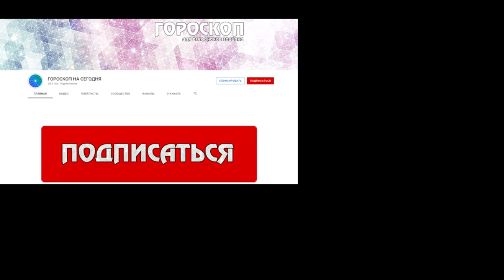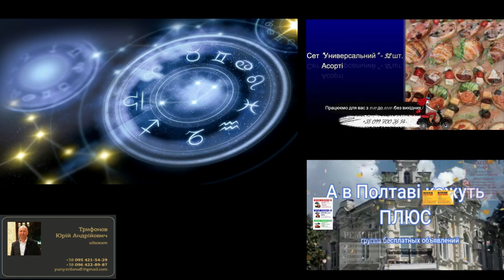Гороскоп на 24 мая. Телец.